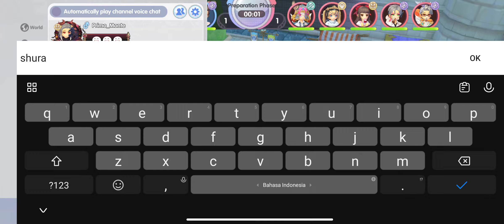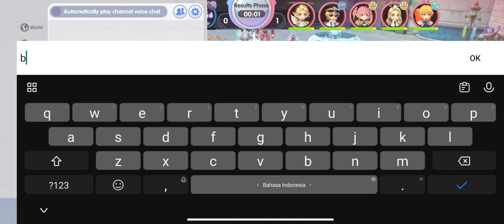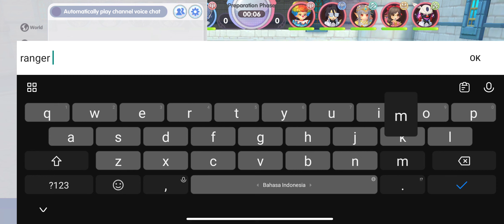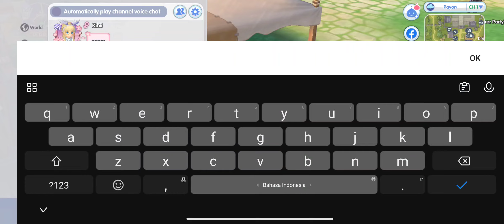Full match Cross KVM Odin Shadow chaser longbow Ghost! RoX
Cross kvm rox shadow chaser longbow ghost